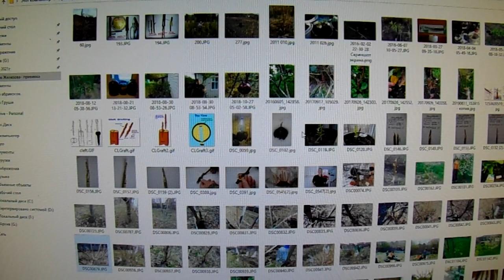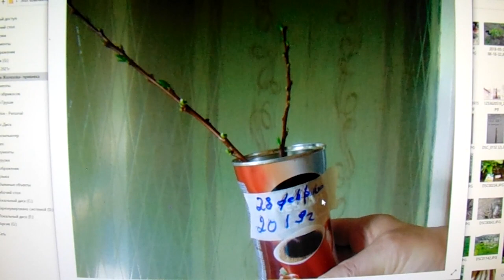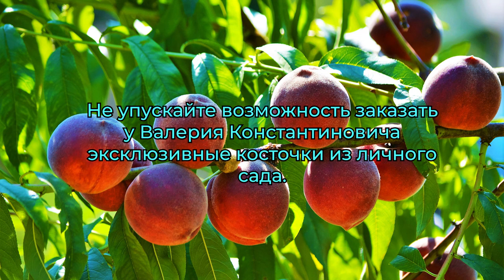Железов подписчикам канала ГАЛКИН САД и Садоводство по Железовуо прививках Серия 6